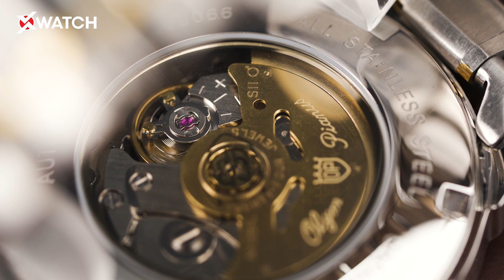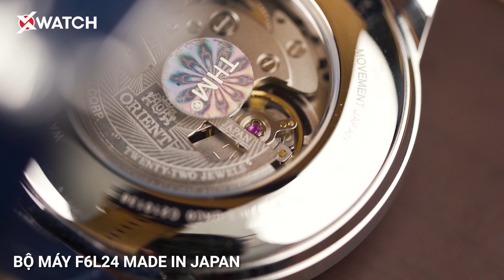Khám Phá Top 5 Đồng Hồ Cơ Lộ Tim Đẳng Cấp 2023 | Xem ngay để không bỏ lỡ | XChannel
Sexy, nóng bỏng, liên tục gây sốt thị trường với lượng fan hùng hậu, đồng hồ cơ "lộ tim" là một trong những kiệt tác cơ khí có giá trị trường tồn với thời gian.

Với diện mạo mạnh mẽ, thanh lịch và tinh tế, sức hút những tuyệt tác đồng hồ Open Heart dễ dàng khiến quý ông bị mê hoặc ngay từ cái nhìn đầu tiên. Trong video lần này, anh em hãy cùng XChannel điểm danh top 5 cỗ máy "hở tim" đáng mua nhất 2023 nhé!

Cùng XChannel khám phá ngay trong video dưới đây nhé!

► Tham gia cộng đồng hơn 400.000 người đam mê đồng hồ chính hãng tại Fanpage của Xwatch để cập nhật những thông tin hữu ích về đồng hồ và chia sẻ niềm đam mê cùng họ

- Hotline kỹ thuật: HN: 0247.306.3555 - HCM: 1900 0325 (Nhánh 2)